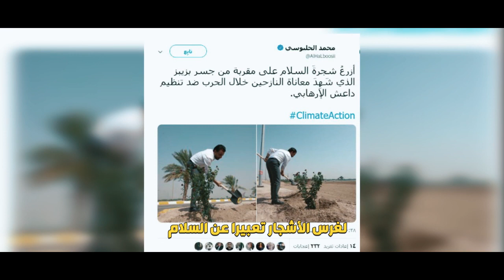زيارة رئيس البرلمان محمد الحلبوسي الى عامرية الفلوجة وافتتاح جسر بزيبز